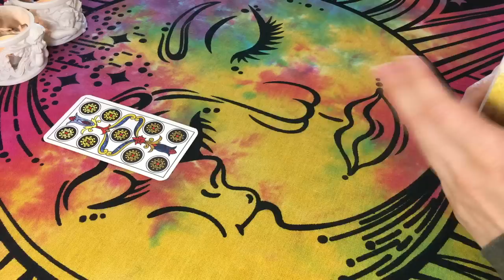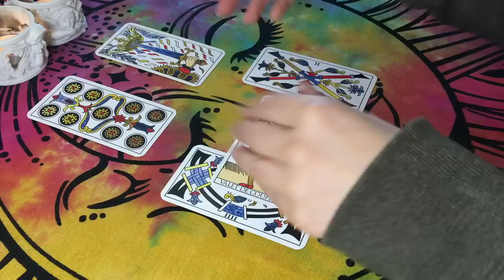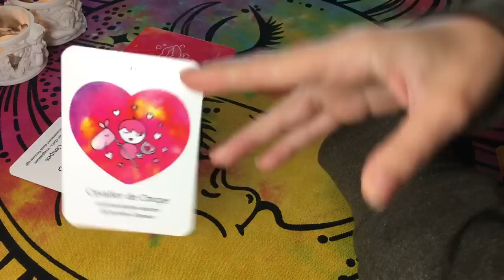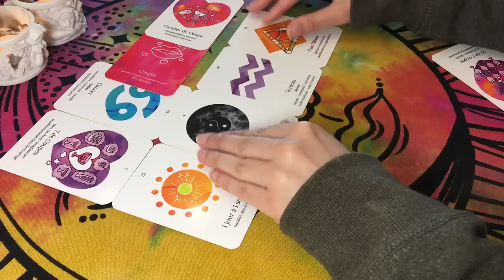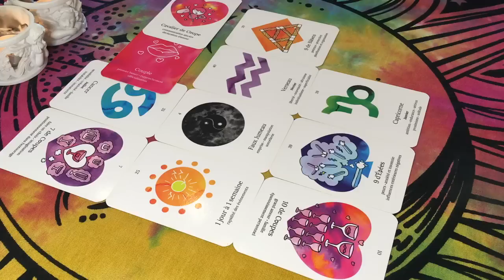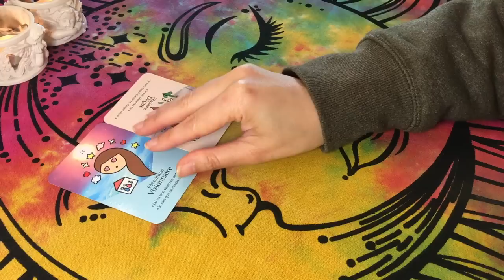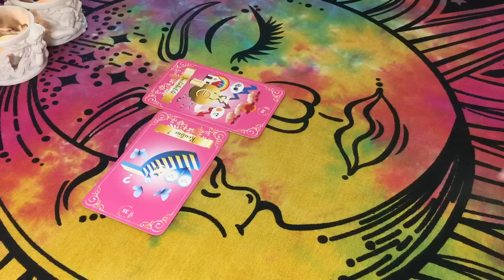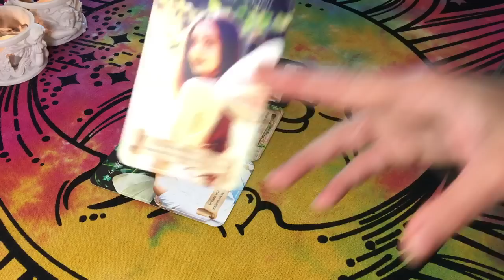♐️ SAGITTAIRE ☀️💌✨ Bonheur, Déclaration, Miracle ! Libéré de Toute Emprise Vite🖤🕊 Semaine 1 AU 7 MAI